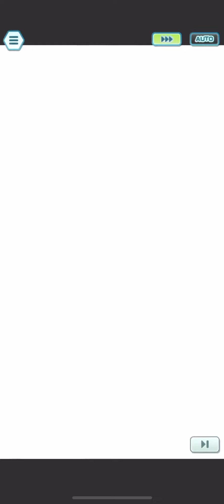1/5 SS Hilda & Victini at 2000pts Champion Stadium | Pokémon Masters EX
So, I look at Hilda the same way I look at SS Serena and SS Lusamine. In a vacuum she is absolutely busted and well worth full investment... however, as a Fire-type, Hilda has contention from many many sync pairs. What seals Hilda's practicality to me is Silver. Giovanni is to SS Lusamine what Silver is to SS Hilda... 6*EX Silver just brutally murders on-type, and he is F2P. Hilda kinda wants full investment to carve a niche as an off-type option.

With all that said, Hilda is pretty ridiculous, even at 1/5. A common issue amongst Fire-types is their subpar buffing efficiency. Hilda handles +6 Atk, +6 Sp.Atk, +3 Crit and +1 Acc in a *single* turn, so she gets a massive head start in DPS. When Hilda buffs Acc she buffs the whole party by +1 Acc for cute synergies. Hilda also has Recharging Strike 9 which greatly improves her gauge management. Not only that, Downside Up V-Create gives Hilda defensive and Spe buffs. All that backed by 500+ offenses and a 240 BP move... Hilda is very much a perfect Striker.

Searing Shot is less exciting because it's weaker than V-Create. It bears synergy with Recharging Strike 9 because it recharges 3 gauges if Hilda hits 3 targets, but V-Create has an obscenely long animation and charges gauge just as well.

I'm gonna be talking from the perspective of 1/5 Hilda. 5/5 Hilda has Rising Tide, Scorching Sync, defensive debuffs, etc. She's a whole different beast.

[0:00] - Nate found dead in a lake

[0:23] - Move Up Next stacking
Something cool about Searing Shot and V-Create is that they offer mixed coverage. Hilda synergizes well with MUN because she can use the opposite spectrum while a Support accumulates stacks. Anniversary Raihan is a notable partner because he adds PMUN, SMUN, SE Next, and he can summon Sun with MAX Flare.

Fire-weak Aaron is annoying because all enemies have Endurance. I thought about doing a denial with MAX Flare, but eh. I wanted to bring Tech Ninetales over Blaine, but Healing Sun 1 + Regeneration was forcing the Reflect option to expire right when I wanted to quad-queue.

[2:23] - Cheaper
It'd be very easy to bring Skyla + Blaine and call it a day, but I wanted to display SS Hilda's strengths. Searing Shot has a 15% AoE chance to Burn. If you want to chip down sides you can enable Burn in one go, so I wanted to play off that with Flannery. Flannery sort of makes up the lack of Sun with her nuke.

Flannery wants offensive support because she takes an eternity to buff. My first idea was bringing Costume Lillie. Hilda's Acc buff lets Flannery land Will-O-Wisp consistently should Hilda fail Searing Shot procs. That worked fine and dandy, but I wanted to push for a more F2P clear.

I then tried Cheryl. Cheryl was fun because she let me play with Half Ally HP and she could Burn with Flamethrower Hostile Environment 2. The problem with Cheryl is that she dragged gauge to hell, and Aaron's Endurance also complicated the denials I could go for. I even tried to deny with Cheryl's sync to activate Team Sync Regen. Flannery also had to proc Trainer Move MPR 3.

Ultimately, I think it's better to favor consistency. I landed on Marley because she has +1 Crit, AoE Regeneration, can tank in the short term and she Burns consistently with Hostile Environment 4. The problem here is that tanking with Flannery is suboptimal. She is too busy buffing to tick Regeneration, which is a shame because I wanted her to tank.

The sequence I went for allows Flannery to deny left if she misses Burn or if she misses the Crit when the target is Burned. Also, if Aaron only attacks thrice, Hilda can survive Aaron's sync at near full health. The amount of deliberation I went through to end up with this lineup is unreal. Idk, I'm still not fully satisfied but I have to move on.

[5:03] - Cheap Off-Type
Given Hilda's buffing efficiency she can afford defensive supports. SS Blue is a good example. His buffing kit hasn't aged spectacularly well, but when paired with aggressive Strikers like Hilda you end up with a robust lineup. If you give Hilda a 6*EX Support and Sun her DPS goes hard. SS Blue is also neat because he enables Blaine's nuke. 1/5 Hilda nukes harder than Blaine, but if Hilda can't quad-queue (Team Shout 9), a Blaine nuke ends up as better damage overall. Hilda also fixes Hydro Cannon and Fire Spin Acc. Cute.

[7:51] - Dual Strike
SS Hilda can fit into any SS Morty archetype you can think of. Leon, Red, Anniversary N, Event Blue, SS Hilbert, etc. I went with Silver because he operates as a physical Striker to counter Wise Entry x2. Bug-weak Lucian has a lot of HP so I had to play with really aggressive options. Alternatively you can go for a second sync clear or just tank sync.